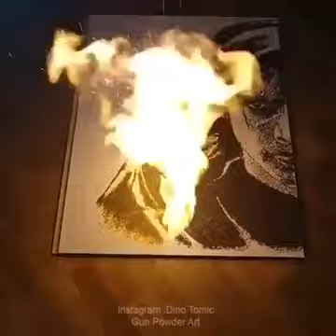Dark vader - Gun powder artwork